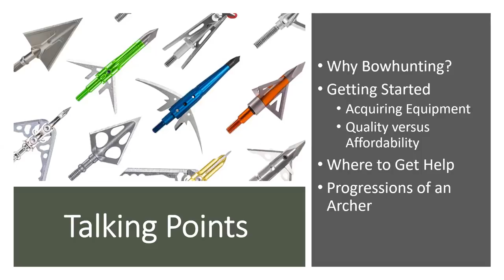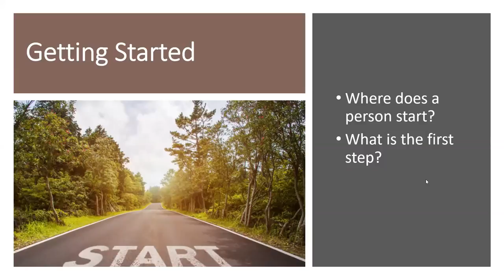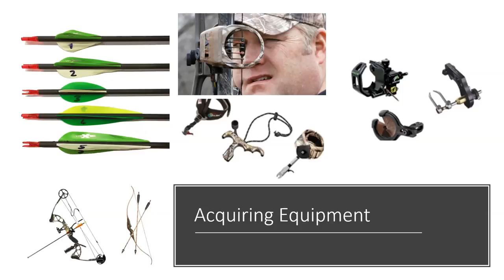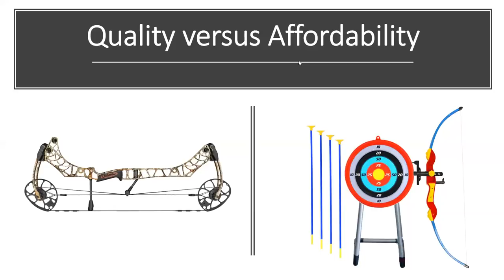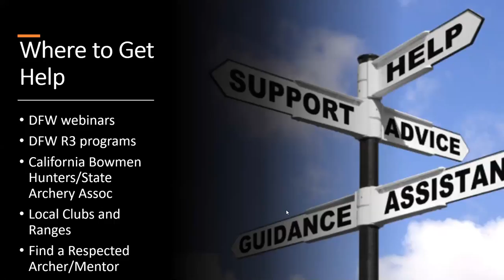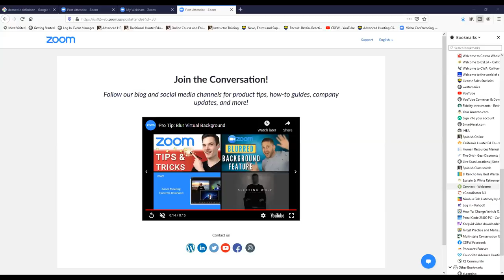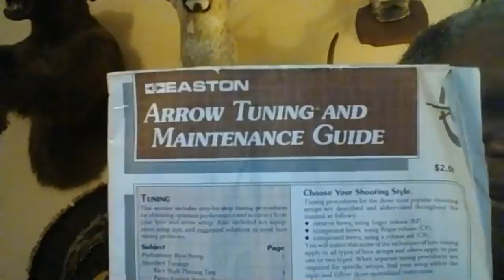AHE 2021- Webinar #8- Introduction to Bowhunting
This webinar will cover how to get started in the bowhunting tradition.  We will help you make the proper steps to safely and effectively enter this challenging pursuit.